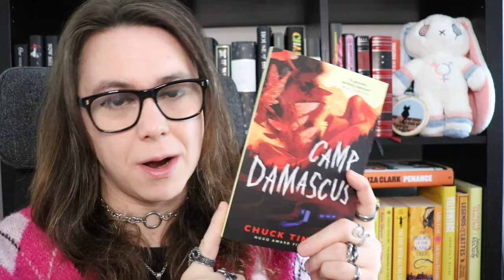I am OBSESSED with Camp Damascus by Chuck Tingle